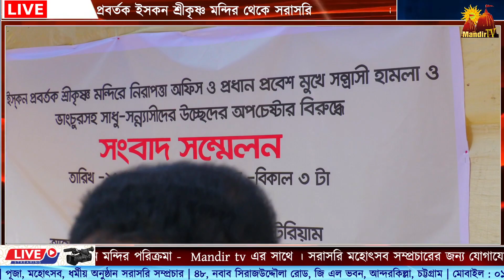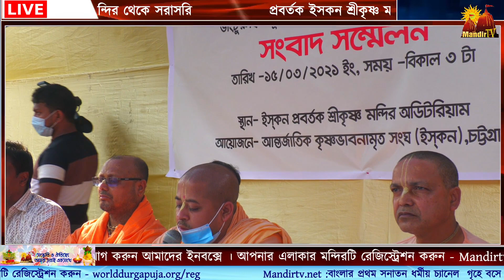প্রবর্তক ইসকন শ্রীকৃষ্ণ মন্দির থেকে সরাসরি সংবাদ সম্মেলন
Mandirtv.net বাংলার প্রথম সনাতন ধর্মীয় চ্যানেল । গৃহে বসে মন্দির দর্শন করুন ।সকল প্রকার ধর্মীয় বিজ্ঞাপন ফ্রী ৷ আপনার বন্ধু আত্মীয় সহ সকল সনাতনীকে Mandir tv দেখার সুযোগ এর জন্য শেয়ার করুন। প্রতিদিন অনুষ্ঠান দেখার জন্য Live Notification On করুন। আপনার বিজ্ঞাপন এর জন্য আজই যোগাযোগ করুন আমাদের ইনবক্সে । আপনার এলাকার মন্দিরটি রেজিস্ট্রেশন করুন - Mandirtv.net/reg আপনাদের মন্দিরের জন্য তথ্যচিত্র নির্মান করতে এখনই যোগাযোগ করুন মন্দির পরিক্রমা - Mandir tv এর সাথে । আপনার পূজাটি রেজিস্ট্রেশন করুন